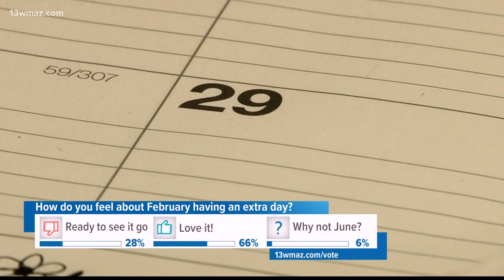'Leapers' will celebrate birthdays this Saturday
Folks that have a February 29th birthday are called "leapers" or "leaplings," and the general thought is there are about 187,000 of them across the United States.

13WMAZ News is the #1 station for news and weather in the Central Georgia area, serving people in Dublin, Macon, Milledgeville and Warner Robins.